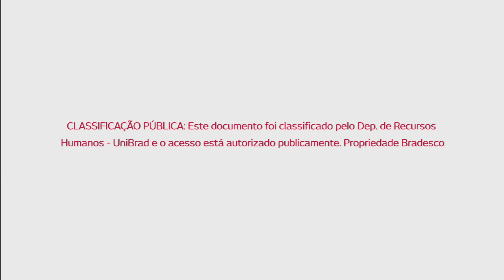Falando de Ética com Clóvis de Barros Filho - Abdicar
O que o comportamento da torcida japonesa nos estádios da última Copa do Mundo tem a ver com nossas escolhas diárias?

Chamamos o professor Clóvis de Barros para um bate papo sobre ética e essa e outras respostas você confere aqui nessa série de vídeos.

Ninguém é o centro do universo e quando entendemos isso  ampliamos nossa consciência entre a fronteira do que posso e do que devo em contrapartida do que quero. Quando somos capazes de levar em conta o  bem coletivo acima do bem individual, contribuímos com uma sociedade mais justa e harmoniosa para todos.